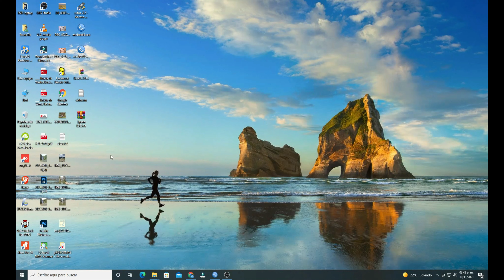Reset L565 - Almohadillas a Llegado al Final de su Vida Útil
Las Impresoras Epson tienen un limite de impresión, Hay que resetear para Poder Seguir Imprimiendo.